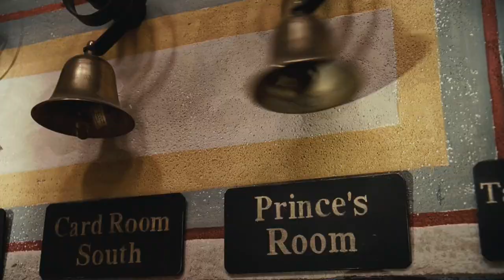Já žiju si jak - Garfieldova písnička - Garfield 2 / Garfield : A Tail of Two Kitties cz dabing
Rodinný / Komedie / Animovaný
USA, 2006, 74 min
Režie: Tim Hill
Předloha: Jim Davis (komiks)
Scénář: Joel Cohen, Alec Sokolow
Kamera: Peter Lyons Collister
Hudba: Christophe Beck
Hrají: Breckin Meyer, Jennifer Love Hewitt, Bill Murray, Billy Connolly, Ian Abercrombie, Lucy Davis, Roger Rees, Jane Carr, Tim Curry, Bob Hoskins, ...
Breckin Meyer, Jennifer Love Hewitt a Bill Murray se vrací v dalším dobrodružství nejoblíbenějšího kocoura, který si na návštěvě Anglie užije doslova královského zacházení! Garfielda s Jonem (Meyer) a Odiem čeká Británie na všechny způsoby. V Londýně potkávají věrnou Garfieldovu kopii – královského kocoura jménem Prince, který právě zdědil úžasný zámek. Obě kočky si nečekaně vymění role a Garfield si brzy užívá bohatství, jak to jen jde! Je tu jen jeden problém: podlý lord Dargis se ho chce zbavit. Garfield 2 – to je dvojitá porce smíchu a zábavy pro celou rodinu… Ono totiž není špatné být králem! (Magic Box)
V českém znění:
Vladimír Čech - Bill Murray (Garfield)
Ota Jirák - Tim Curry (Princ)
Ivan Vyskočil - Billy Connolly (Dargis)
David Prachař - Breckin Meyer (Jon)
Jana Mařasová - Jennifer Love Hewitt (Liz)
Otakar Brousek st. - Roscoe Lee Browne (hlas vypravěče)
Bohuslav Kalva - Ian Abercrombie (Smithee)
Jitka Ježková - Lucy Davis (Abby)
Tomáš Juřička - Bob Hoskins (Winston)
Luděk Čtvrtlík - Roger Rees (pan Hobbs)
Jan Maxián - Richard E. Grant (Preston)
Miroslava Pleštilová - Sharon Osbourne (Christophe)
Jiří Zavřel - Vinnie Jones (Rommel)
Eva Spoustová - Jane Leeves (Eenie)
Radka Stupková - Jane Horrocks (Meenie)
Pavel Tesař - Joe Pasquale (Claudius)
Svatopluk Schuller - Rhys Ifans (McBunny)
Jana Zenáhlíková, Zbyšek Pantůček
Jiří Prager, Alena Procházková
Nikola Votočková, Jiří Valšuba, Otakar Brousek ml. (Titulky)
Překlad: Zbyněk Ryba
Dialogy: Magda Landsmannová
Produkce: Evelyna Vrbová
Zvuk: Jiří Moudrý
Mix: Pavel Rejholec - SoundSquare
Texty písní a hudební režie: Zbyšek Pantůček
Režie: Alice Hurychová
Pro 20th Century Fox vyrobila LS Productions - 2006